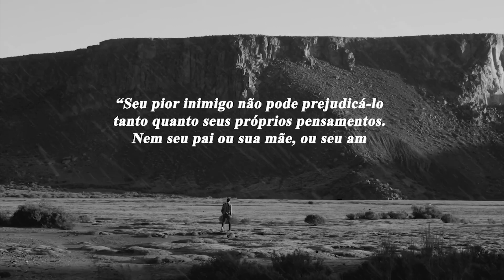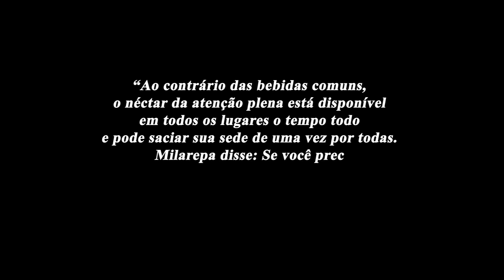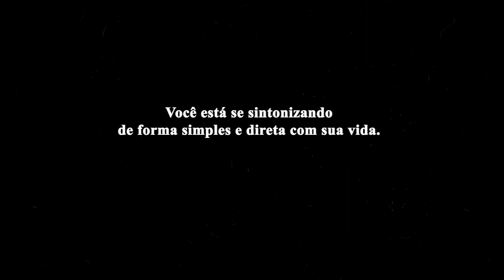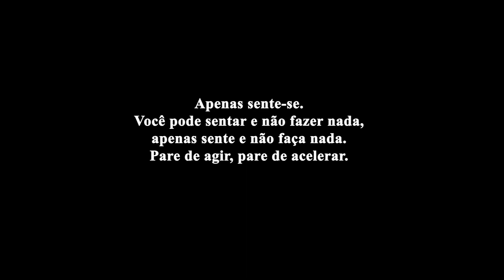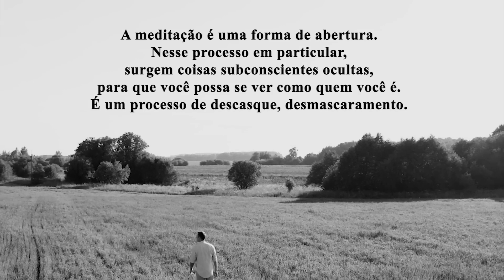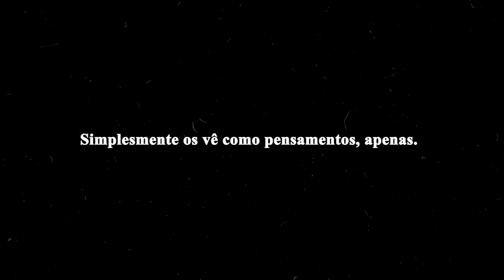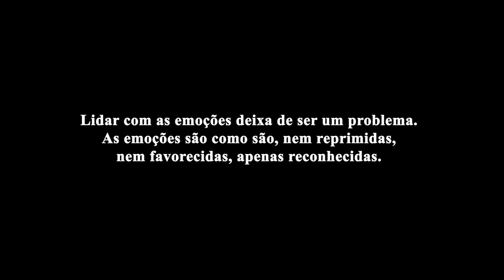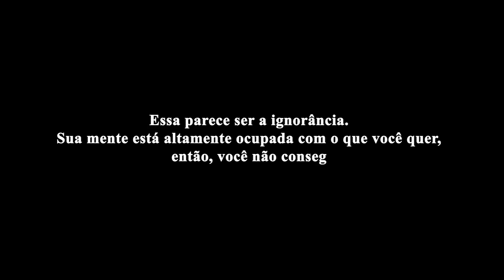Mantenha a Atenção Plena {Högyam Trungpa} CRÉDITOS DO VÍDEO AO CANAL CORVO SECO